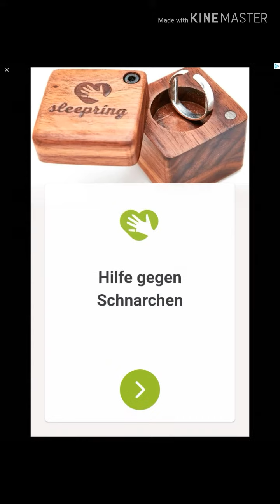TETRIS ODER TETRIS GALAXY???DAS IST HIER DIE FRAGE/Tetris- Galaxy (Block für Block)/(Deutsch/German)